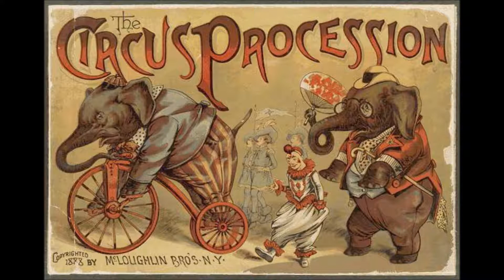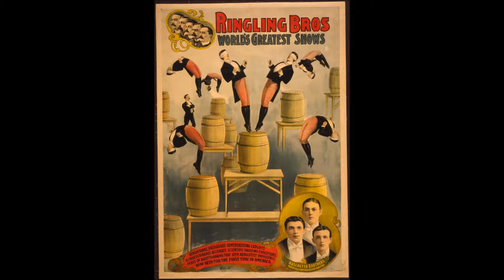"French Tightrope Walker" by Planet Corral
Music from the album "Narcoleptic Fury" by Planet Corral circa 1995 . Excellente Senor y Senoritas!